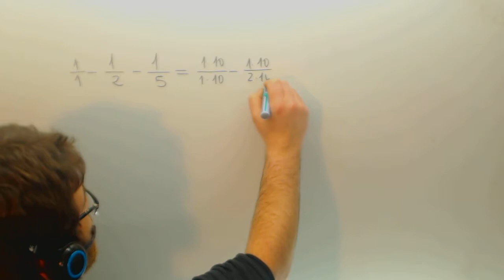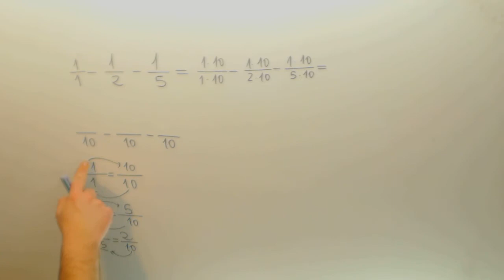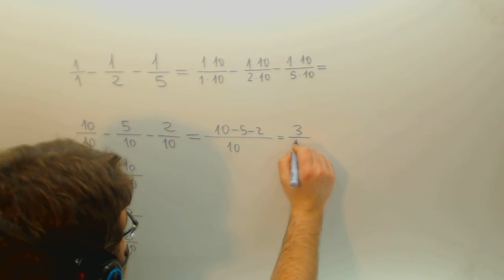Operaciones con fracciones y enteros Matematicas 1º ESO Academia Usero Estepona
Operaciones con fracciones y enteros Matematicas 1º ESO Suscríbete a nuestro canal en Youtube para ayudarnos a seguir creciendo Academia Usero en Estepona, el centro de formación con más vídeos en Internet del Mundo presenta